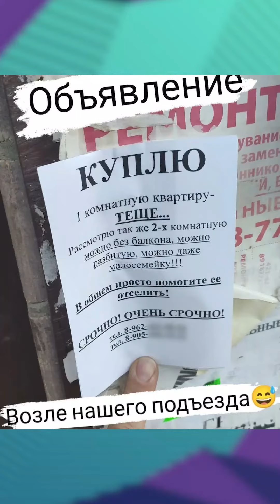2021 10 27 Вертикальные новости